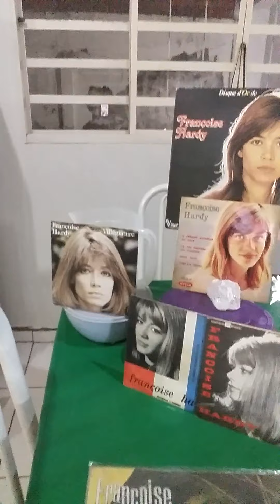Françoise Hardy (Soleil)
Gravado dia 31/08/2.020 eu com minha nova guitarra semi acustica igual a guitarra de Françoise Hardy.